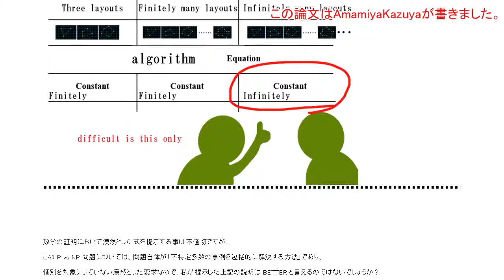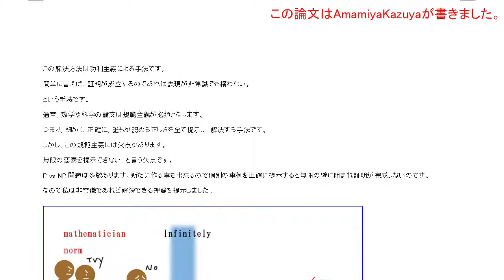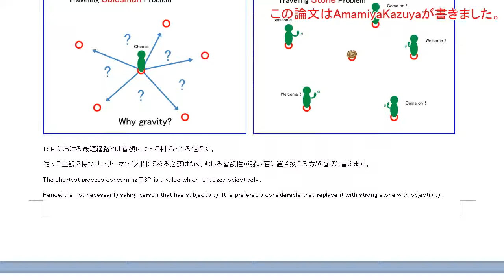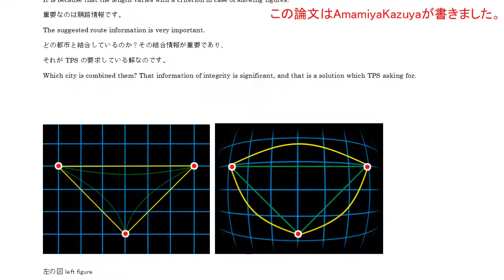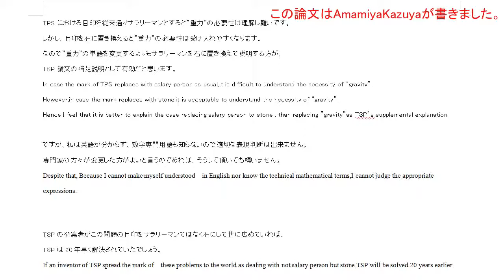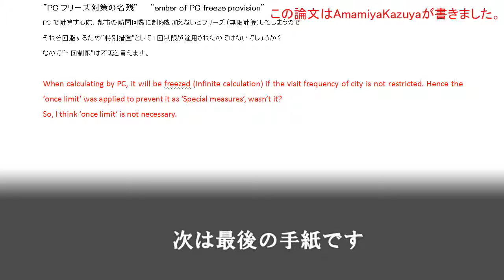5/6 P≠NP予想の解及び巡回セールスマン問題の解き方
P vs NP問題と巡回セールスマン問題の解決理論を記した論文。

1,オリジナルPvsNP日本語論文
2,オリジナル巡回セールスマン問題日本語論文
3,PvsNP歴史論文
4,カバーレター
5,追加説明
6,最後の手紙